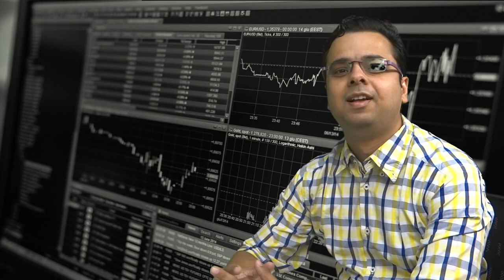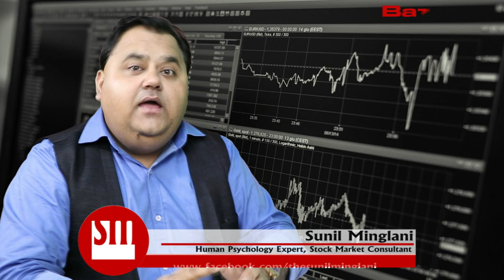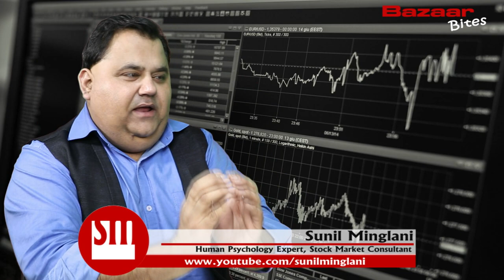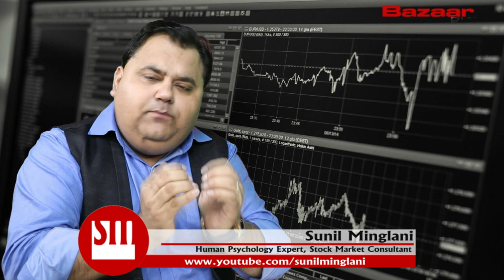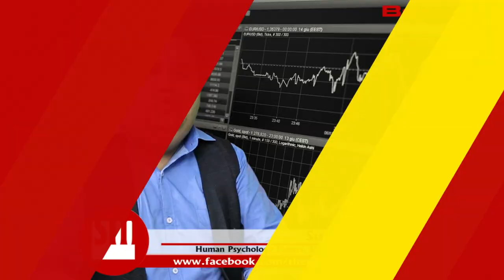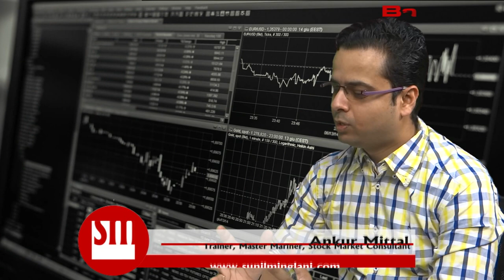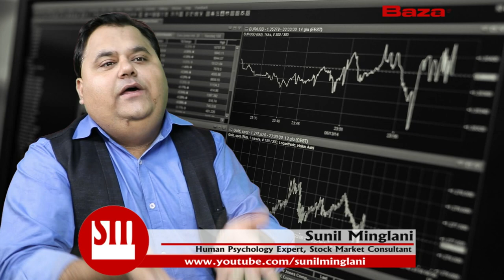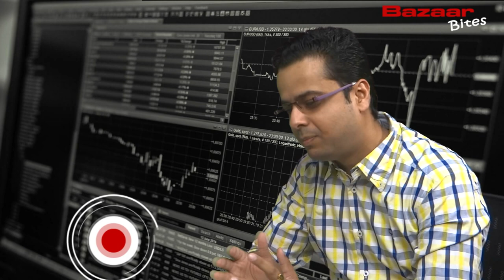Is Technical Analysis enough for trading ?(In Hindi) || Bazaar Bites Episode-36 || Sunil Minglani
SunilMinglani StockMarketForBeginners Is Technical Analysis enough for trading ?...Explained by Sunil Minglani in conversation with Ankur Mittal